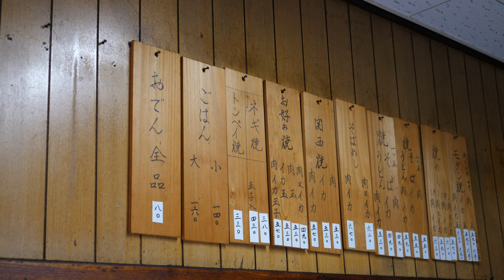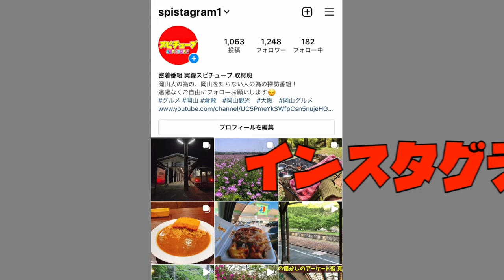岡山【清輝橋の団地街の中にポツンとあるお好み焼き屋に潜入】システムや価格など公開！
岡山県岡山市北区船頭町69-5-2.

再生リスト